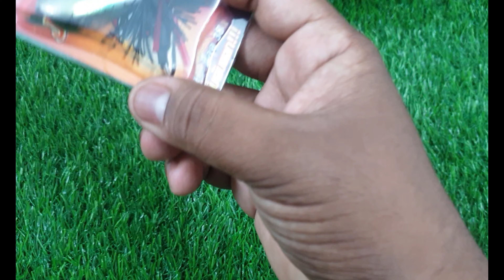THAI JUMP FROG - PART 2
In this video I have introduced another Thai Jump Frog. It's from An Lure International's Pitbull series called as J-Hawk 38.